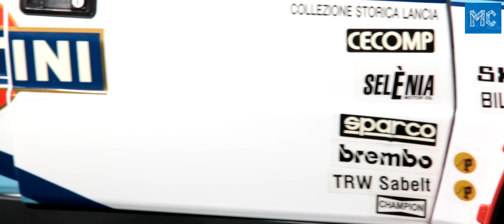Lancia Delta Integrale #011-016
Macheta Lancia Delta Integrale HF Martini Racing

O colectie de 100 de numere de aparitie, care asamblate construiesc o masina de raliu iconica.

Ajuta-ne cu un SHARE!